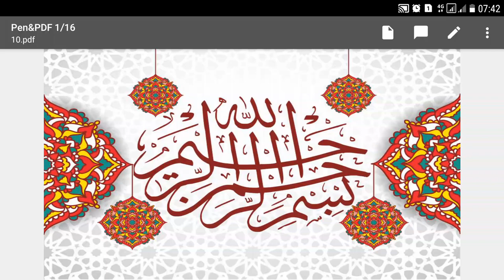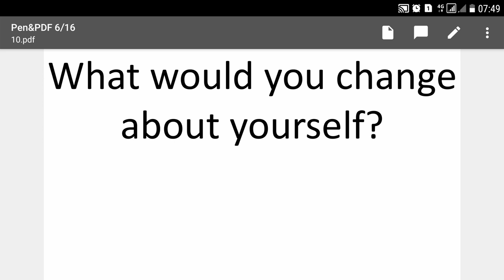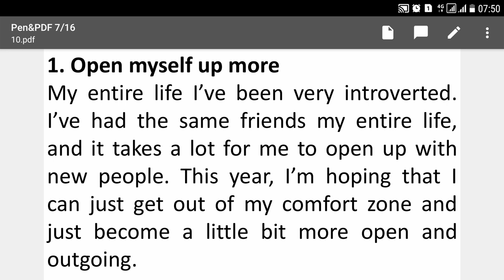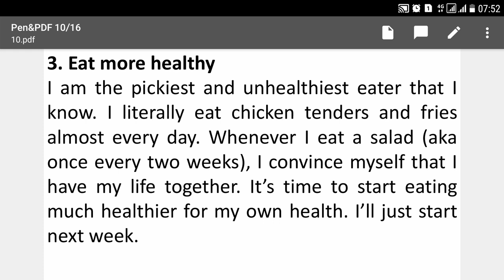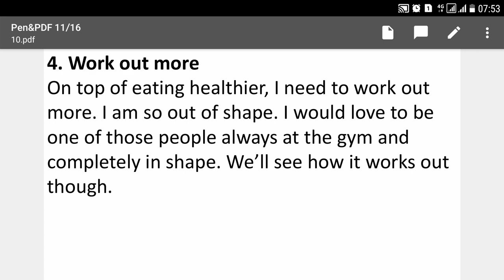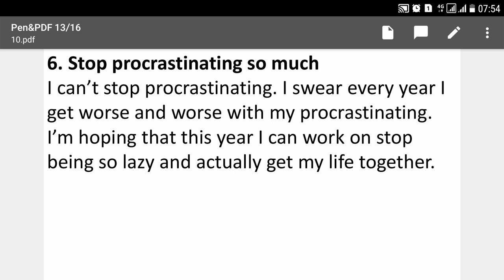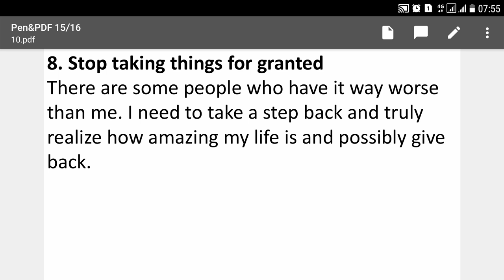Question No.10-Senior Auditor Interview Preparation- What Changes you want to bring in Yourself ?